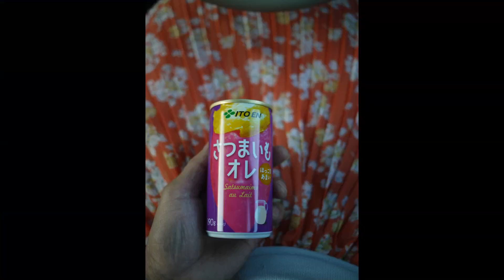女装 de 新着お出かけ ー ブラウス＆オレンジで花柄ロングプリーツスカート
９月も終盤。まだまだ日中は真夏のような暑さですが、朝晩は涼しくなりました。
その９月に購入したブラウスとスカートの、切り抜き～更新動画！
たくさん買ったので、また少しずつアップします。